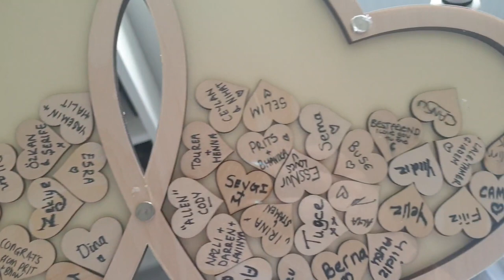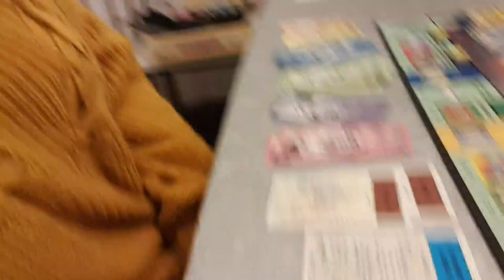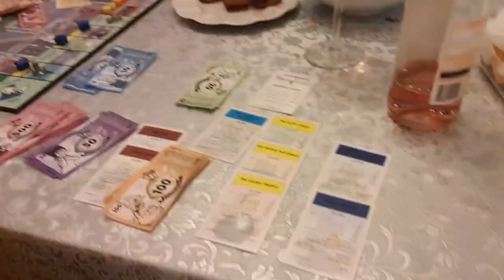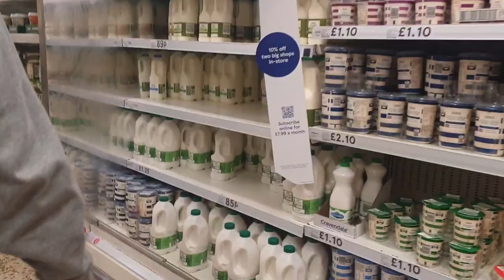LONDON COVID-19 LOCKDOWN. - MONOPOLY QUEEN - WE FOUND SO MUCH IN TESCO - SEA WAVE HAIR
The Toilet Paper Maaaadnessss,
We were very lucky that we got our hands on some much needed toilet paper (Ibo's Cousin has a shop).

Ozge is an absolute Monopoly Queen!!! Bankruptcy and winning the game with over 8000 Monopoly currency.

We finally found stock in Tesco! and I made Sea Wave Curls in my hair...

Hi! We are Ozge & Ibo. We are a Turkish couple from London. We have been together for 6 years, and are engaged. We have normal jobs and normal lives.

We try to post as often as we can!